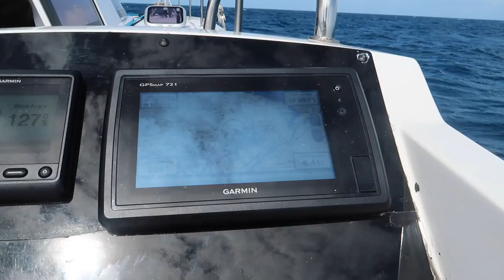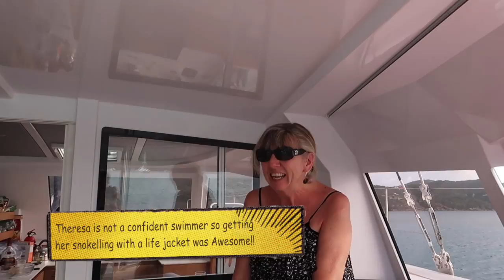Caribbean Trip. Day 3 - The best scuba yet at Monkey Point. BVI. Ep53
In this episode of Cruising Off Duty we take you out on our Catamaran for day 3 of our week charter.  We head to Monkey Point which sheltered us from the high winds and we find the best snorkelling of the trip at this anchorage.  This was also the most comfortable and quickest sail to date as we were sailing downwind in a pretty stiff breeze.

If this is the first episode of the Caribbean Trip you have seen you can start with the first episode by going to this playlist

We have the same name on every social media channel.  @CruisingOffDuty

Canon G7X Mark2 (Great Vlog and low light Camera)

GoPro Hero 5 (Waterproof with External Mic)

Azden SMX-30 - Mono/Stereo Shotgun Mic.